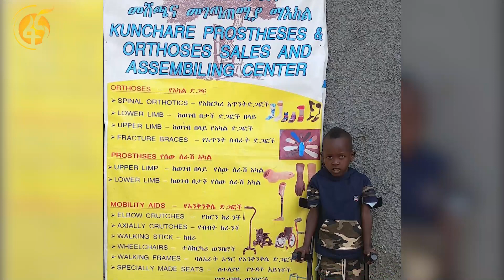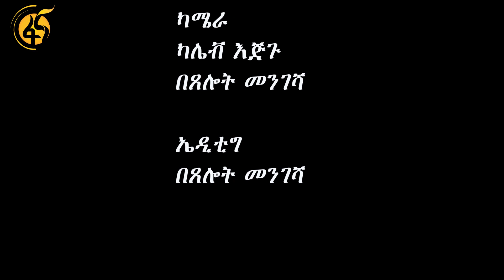የአካል ድጋፍ መሳሪያዎች አምራቹ ባለሞያ